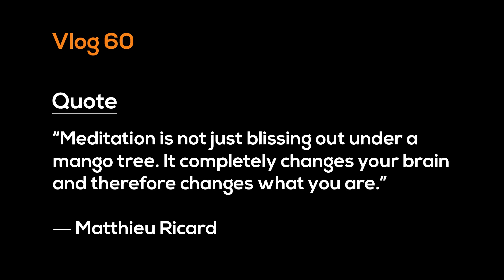Bihar Lockdown Masti with Mango Shake Yummy | Ankush vlogs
Season-2 Vlog-60